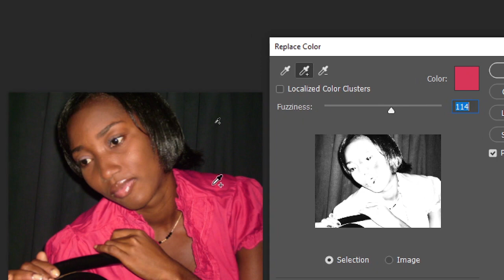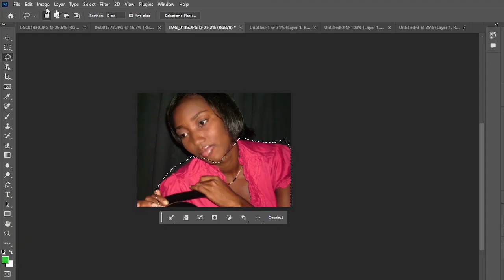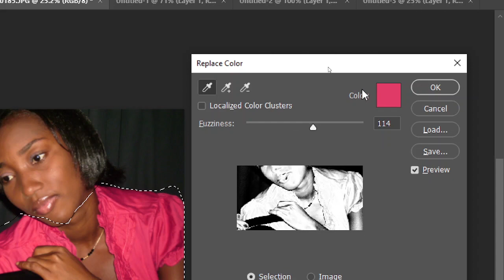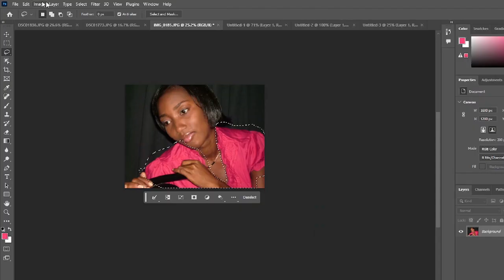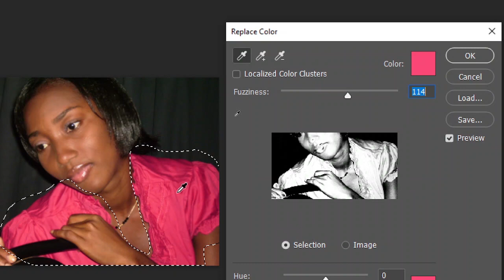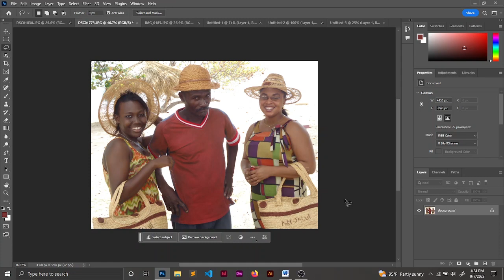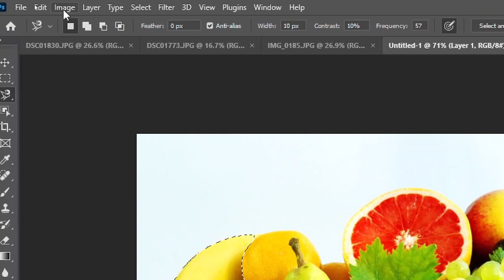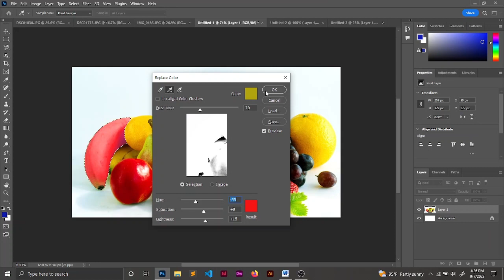remplacer une couleur dans photoshop_02 (Replace Color...)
Si tu cherches à changer ou remplacer une couleur sur Photoshop, tu es au bon endroit. Dans cette deuximen partie, je vais t’expliquer plusieurs techniques pour changer la couleur d’une image.